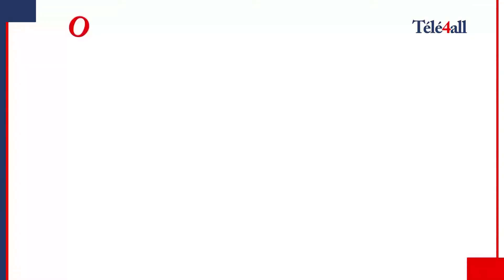LE KPAKPATO DU QUARTIER 17 - Le mariage à la mairie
Le Kpakpato du quartier est une émission d'échange convivial proposée par votre chaîne qui permet à des ivoiriens de discuter d'un sujet d'actualité comme ils le sentent, dans un environnement de vie, sans plateau, sans décors, sans maquillage.